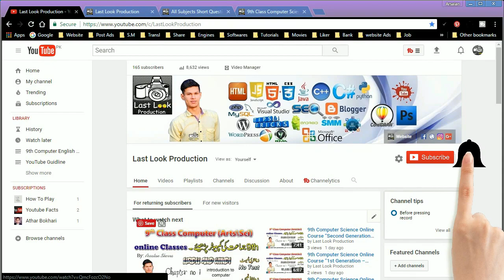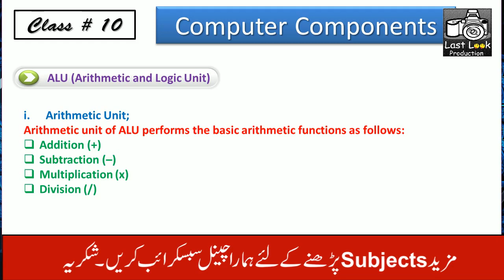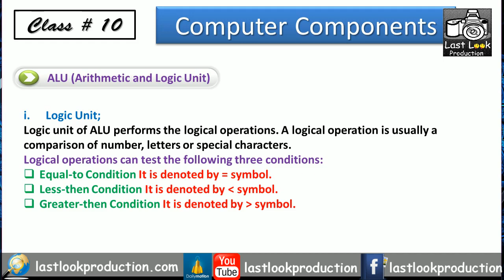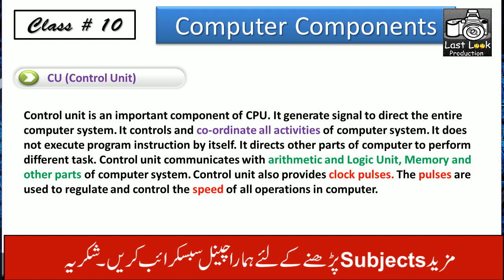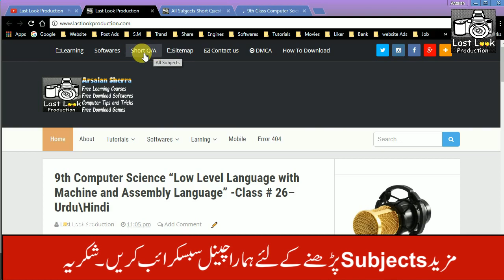9th Computer Science Online Course [Arithmetic & Logic Unit (ALU & CU)] - Class # 10 (Urdu\Hindi)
Hi Viewers! In This Video you can learn about 9th Class Computer (Sci/Arts) in Urdu and Hindi language, This video you can learn Chapter no 2 Computer Components “Arithmetic and logic unit & control unit“, So keep Learning and Must Sharing with Friends & Family.

Hi Friends! Jesa k ap jante hai k ab hum ek naya Subject parhny wale hai jis main hum 9th class ki Computer ki Book parhe gy ye videos (Sci/Arts) dono k lye ho gi. Aj ki video main hum parhe gy k ALU or CU kia kam krty hai. In ka computer main kia kam hai or ye kio zrori hai.

Agar ap ye sab kuch janna chate hai to is video ko aakhir tak dekty rhye ga. Agar ap ko ye video achi lage to is video like or share Zror krye ga. Or agar ap ka koi sawal ho to Comment Box main Comment krye. Main jitni ap ki madad kr sakta ho zror kro ga.

Make Money on YouTube 2017 new rules – Urdu\Hindi

9th Computer Science Free online Course - Urdu/Hindi

Download online books & Books to read Matric, Inter, Essay Writhing and Graduation – Urdu/Hindi

1)How to Repair A Corrupted USB Flash Drive or SD Card without any Software Hindi/Urdu:

2)Recover Deleted images, videos and Other files on all android devises 2017 Hindi/Urdu:

3)Free Call to any Network in Zero Balance 110% Working from internet to Mobile Hindi/Urdu: